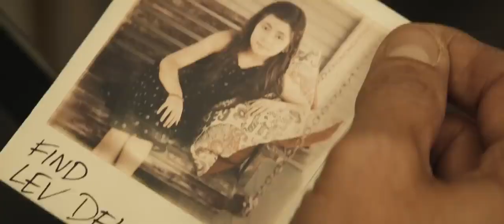Hypnotic Exclusive Official Trailer 2023 Ben Affleck, Alice Braga, William Fichtner